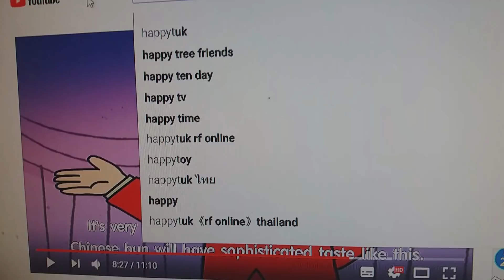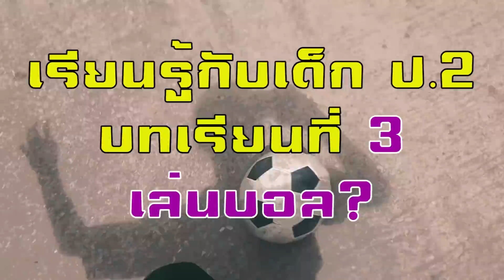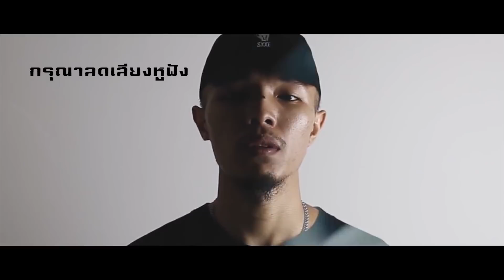หาความ creative กับเด็ก ป.2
ขอโทดครับพี่ยังโอม TT คลิปนี้สนุกมากเลยสําหรับผม หวังว่าจะได้แง่คิดหรือความฮาแตกไปนะครับ 555+ เจอกันคลิปหน้าาา จย้าาาา